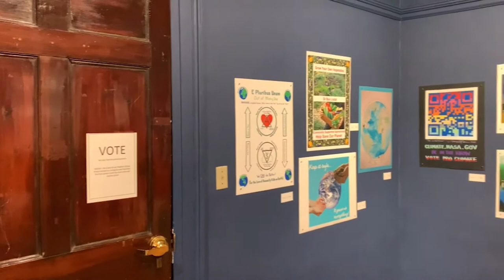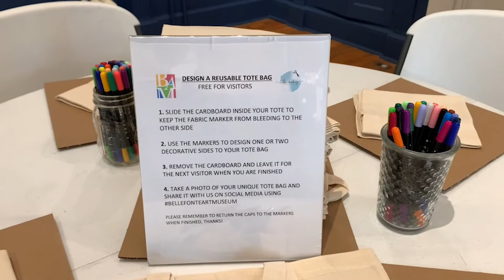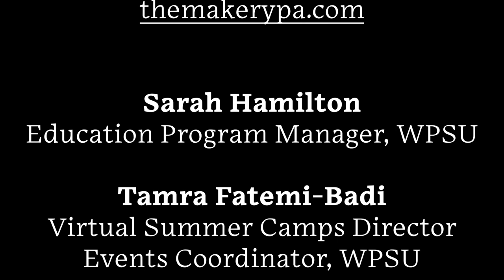Global Arts Friday, Week 8: Your Own Backyard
Join us for a visit to this summer's Imagination Celebration at the Bellefonte Art Museum.  Tour the exhibits and interactive Maker Galleries - plus, tips for a fun, upcycled craft project!

Try it out! Gather recycled and natural materials such as branches, fabric scraps, yarn, beads, and feathers to create Wishing Wands!

You can visit the Imagination Celebration created in partnership by The Makery and the Bellefonte Art Museum, Friday through Sunday from noon - 4:30 p.m. through August 28th.

The Makery is a community art studio located on MLK Plaza in downtown State College at 123 S. Fraser Street and offers classes, summer camps, and Open Studio Saturdays.